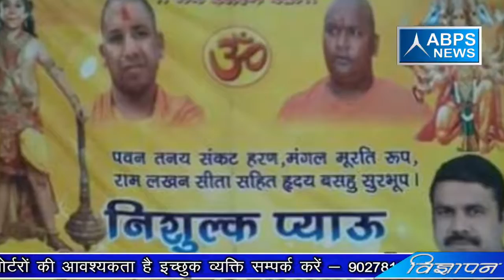युवा भाजपा नेता प्रवीण सिंह विक्की ने कड़ी धुप व गर्मी में प्याऊ स्टॉल लगवाकर आमजनों की प्यास बुझाई